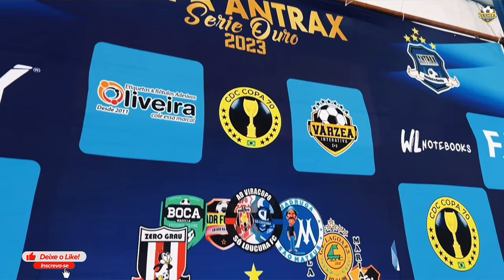HELIAN X BOCA MADELLA - COPA ANTRAX OURO 2023 🏆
COPA ANTRAX OURO 2023 🏆

1ªRODADA   ✍🏽

⚽️: Helian 7x2 Boca Madella

 🏟️: CDC COPA 70

Se não for inscrito, da aquela moral aí 🚀🖤💛

Edição final: @well_san7os